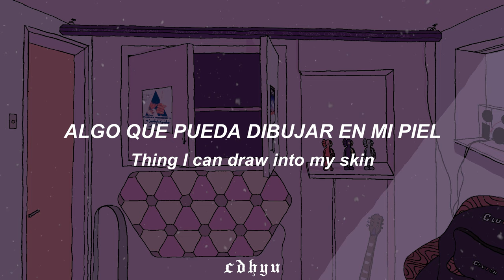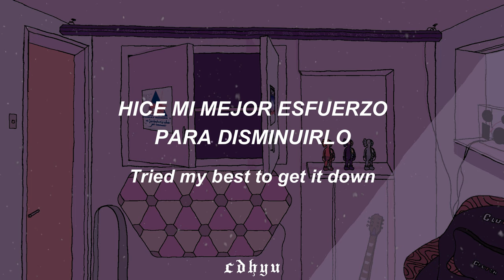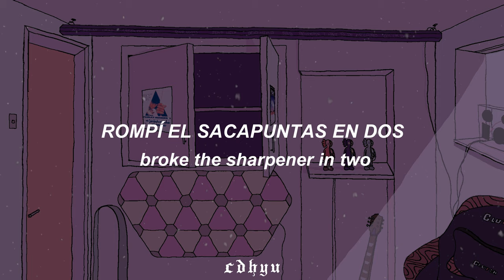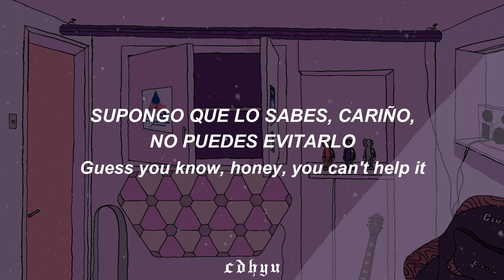Sharpener - Cavetown ✨ / Traducción al español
.　　　　　　　　　　　　　.　　　ﾟ　 　　　.　　　　　　　　 🌑　　　　　 　　　　　.　　　　　　　　　　　.
　˚　　　　　　　　　　　　　　　　　　　　　ﾟ　　　　　.　　　　　　　　　　　　　　　. 　　 　 🌎 ‍ ‍ ‍ ‍ ‍ ‍ ‍ ‍ ‍ ‍ ,　 　　　　　　　　　　　　　　* .　　　　　 　　　　　　　　　　　　　　.　　　　　　　　　　 ✦ 　　　　 　 　　　˚　　　　　　　　　　　　　　*　　　　　　 　　　　　　　　　　　　　　　.
.　　　　　　　　　　　　　.　　　ﾟ　 　　　.　　　　　　　　　　　　　.

ུ ۪ ❀ ུ ۪ ﾟ#Cavetown

 ❀ஐ〰 Amigooos, amé la canción del Robbie, me disculpo apenas subirla y saben que los amo mucho. Al rato en la noche les subo el vídeo de terror. Besitos.   ❀ஐ〰

.· 𝖑𝖊𝖙𝖗𝖆:☆´¨) ¸.·*¨)
Sharpener's callin' me again
Tryin' to turn it into some
Thing I can draw into my skin
Make it a picture that I love
Insert something that I wish
I could get in the bath and scrub right off

[Chorus]
Why am I ashamed to look the way I do?
All 'cause an escape to me was just a sharpener to you

[Verse 2]
Big old pill to inch around
There's no copping out this time
Tried my best to get it down (Get, get, get, get it down)
Sometimes seems like I'm still young
Lookin' at the boy across the sink
Thinking "What the hell have you just done?" ("What the hell have you just done?")

[Chorus]

Why am I afraid of things I let inside my room?
Just wanted some company, broke the sharpener in two

[Outro]
You say, why am I like this?
You mean, why am I stupid?
Guess you know you're not tryin' to fix it
You mean, why am I like this?
You say, why am I selfish?
Guess you know, honey, you can't help it

゜✭・.・✫𝕭𝖆𝖓𝖓𝖊𝖗;𝔈𝔩 𝔟𝔞𝔫𝔫𝔢𝔯 𝔡𝔢 𝔪𝔦 𝔠𝔞𝔫𝔞𝔩 𝔣𝔲𝔢 𝔥𝔢𝔠𝔥𝔬 𝔭𝔬𝔯 𝔲𝔫 𝔫𝔦ñ𝔬 𝔭𝔯𝔢𝔠𝔦𝔬𝔰𝔬 𝔮𝔲𝔢 𝔱𝔞𝔪𝔟𝔦é𝔫 𝔥𝔞𝔠𝔢 𝔠𝔬𝔫𝔱𝔢𝔫𝔦𝔡𝔬 𝔢𝔫 𝔶𝔬𝔲𝔱𝔲𝔟𝔢, 𝔱𝔢 𝔡𝔢𝔧𝔬 𝔰𝔲𝔰 𝔯𝔢𝔡𝔢𝔰 𝔭𝔬𝔯 𝔰𝔦 𝔢𝔰𝔱á𝔰 𝔦𝔫𝔱𝔢𝔯𝔢𝔰𝔞𝔡𝔬 𝔢𝔫 𝔠𝔬𝔫𝔱𝔞𝔠𝔱𝔞𝔯𝔩𝔬:
𝑪𝑶𝑵  𝑨𝑴𝑶𝑹; 𝓶𝓮𝓱 .